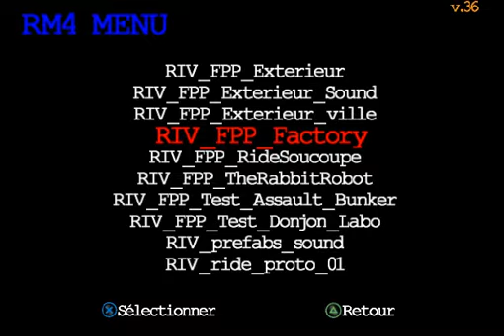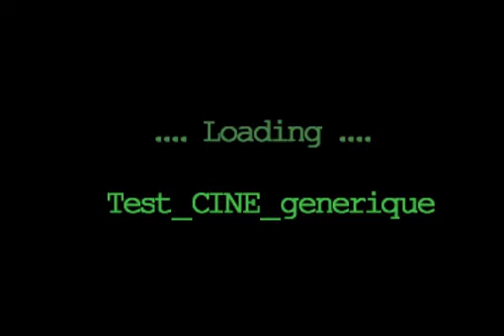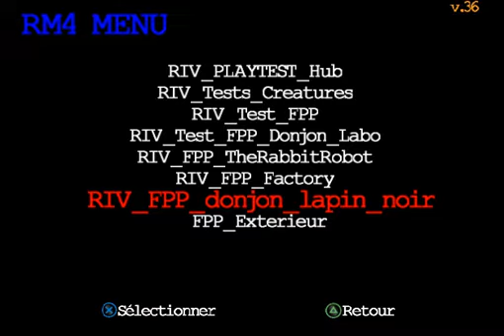Rayman 4 Leaked Build - Gameplay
Best Christmas gift ever. Merry Christmas everyone!

This is, finally, Rayman 4. A build from 2008 featuring many test levels and a surprising amount of functional mechanics. It is rather buggy as is to be expected, and it may crash or run too fast on good enough hardware. The levels are simply selected from a list, and you can't really "complete" any of them, no level transitions or anything of the sort appear to be implemented yet. I couldn't get it to play any audio, but certain maps appear to test footstep sounds, and one of the debug menu mentions music, so it might be that I'm missing required hardware or the included build is indeed mute.

Many of the levels also crash on load unfortunately, so they can only be seen in the editor (which I couldn't get working, always froze when loading the project).

This is a short video compilation featuring footage of around 7 levels. I tried picking the more interesting ones, the ones resembling actual gameplay the most. Very few are like this though and the vast majority are test levels for individual mechanics.

Very low quality footage. Sorry! :p